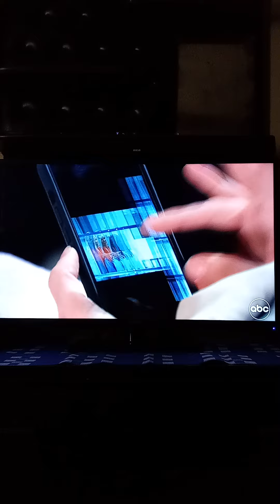General Hospital episode clip.